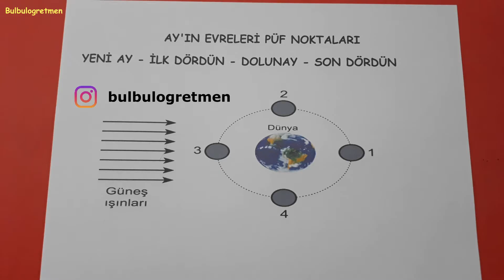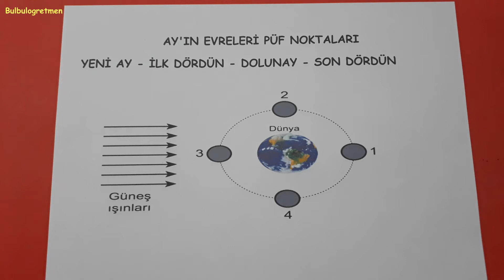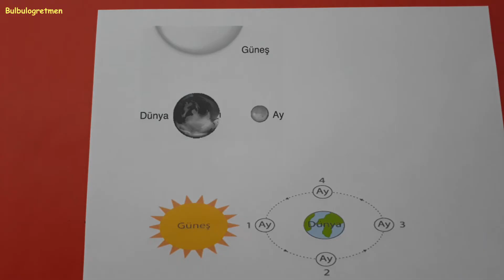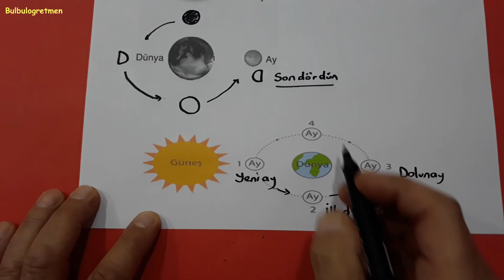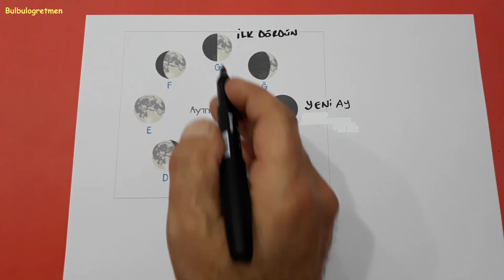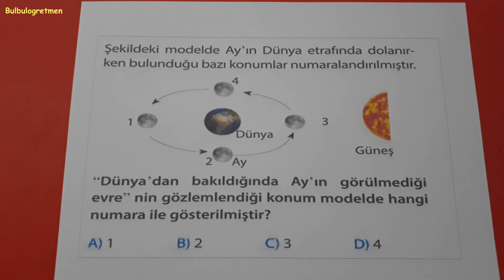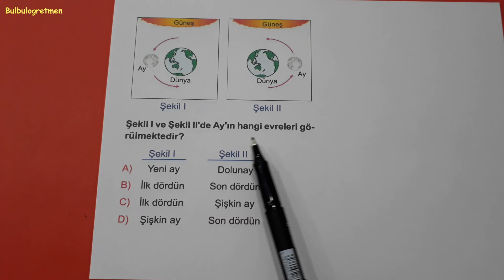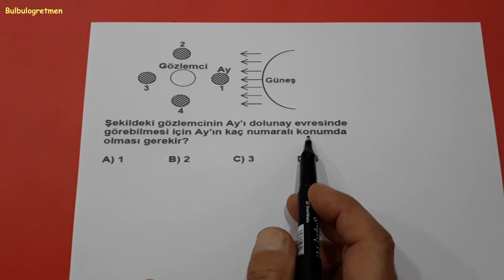Ay'ın evrelerini karıştıranlar... Bu videoyu izleyin... @Bulbulogretmen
5.sınıf fen Ay'ın evrelerini sizlere anlattım. Videomu beğeneceğinizi düşünüyorum.
Hepinize başarılar !
5.sınıf diğer videolarıma ulaşmak için aşağıdaki linkleri tıklayabilirsiniz.
Bana ulaşmak isterseniz instagram bulbulogretmen sayfama dm atabilirsiniz.
BAŞARILAR DİLİYORUM.